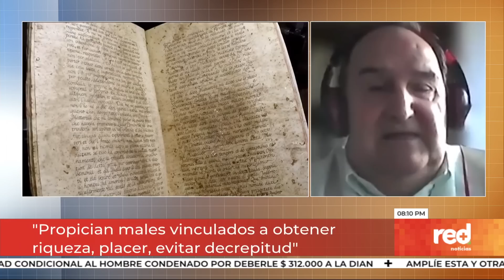Caso Maximiliano: nuevos hallazgos en su casa conmocionan a Colombia | Red+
En medio de la operación San Gabriel, la Policía dio captura en las últimas horas a seis personas que serían responsables de la desaparición del pequeño MaximilianoTabares, de quien se perdió el rastro el pasado 21 de septiembre.

En Red+ Noticias le contamos la cronología del caso que conmociona a Colombia.

También podrá ver en este informe el análisis de Mauricio Reina.